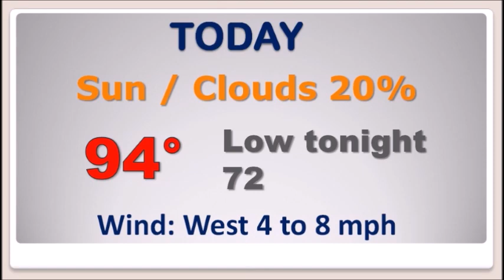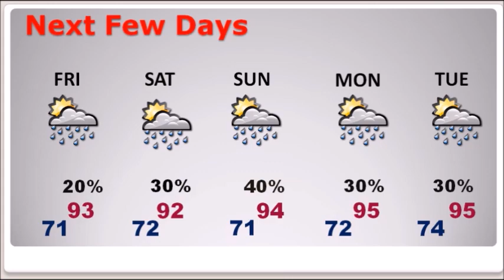Thursday Video Update (6/27/19)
Good Morning!   Like yesterday, some lucky towns could see a downpour today.  Many won’t.  The heat is on as we head into the last week of June.  I have updated the weekend rain chances for here and the Beaches, which are up a notch, and that’s actually good news, because we sure need the rain.  We’ll take a peak into the weather for the important Fourth of July week…which is looking like it could be a sizzler.